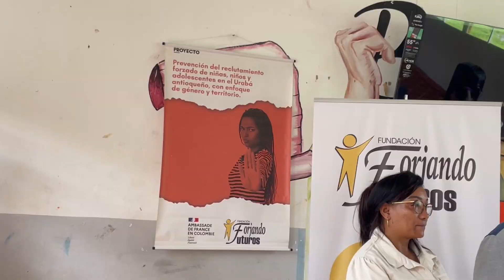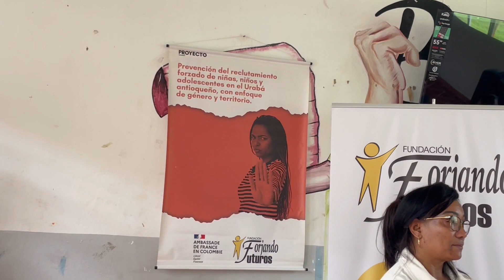En Urabá le dicen NO al reclutamiento forzado - Telemedellín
NoticiasTM NTM | En el Urabá antioqueño, Forjando Futuros realizó una jornada de sensibilización para prevenir el reclutamiento forzado de menores.